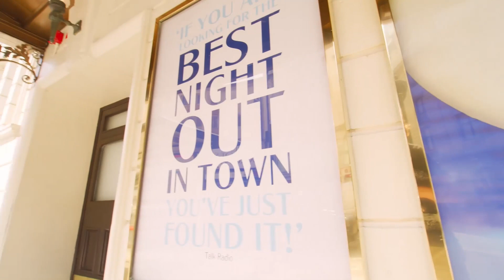MAMMA MIA!'s 23rd London Birthday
The global smash hit musical originally opened in London at the Prince Edward Theatre on 6 April 1999, before transferring to the Prince of Wales Theatre in 2004, and then to the Novello Theatre in 2012.  The London production of MAMMA MIA! has been seen by over 9 million people and has broken box office records in all three of its London homes.

The London cast stars Mazz Murray as Donna, Josie Benson as Tanya, Gemma Goggin as Rosie, Richard Trinder as Sam, Neil Moors as Harry, Stephen Beckett as Bill, Emma Mullen as Sophie, Jack Danson as Sky, Tegan Bannister as Ali, Sophie Matthew as Lisa, Michael Nelson as Eddie and Alexandros Beshonges as Pepper, with Natalie Langston playing the role of Donna at certain performances.

With music & lyrics by Benny Andersson & Björn Ulvaeus, MAMMA MIA! is written by Catherine Johnson, directed by Phyllida Lloyd and choreographed by Anthony Van Laast.

MAMMA MIA! is produced by Judy Craymer, Richard East & Björn Ulvaeus for Littlestar in association with Universal.